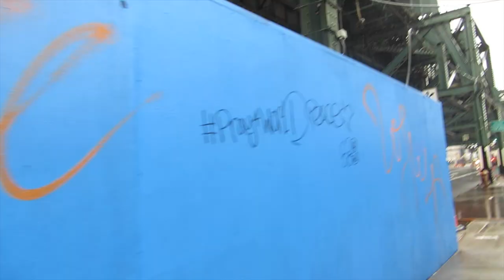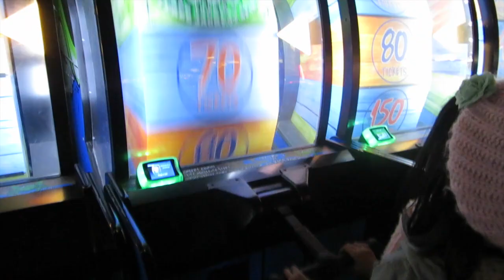Winter Break 2k15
This is the first video of many I intend to create, and I hope you guys enjoy it!

Song:
Asher Roth - Fast Life (ft. Vic Mensa)